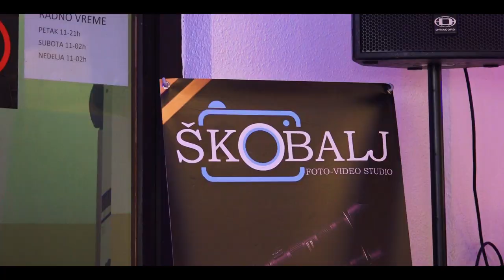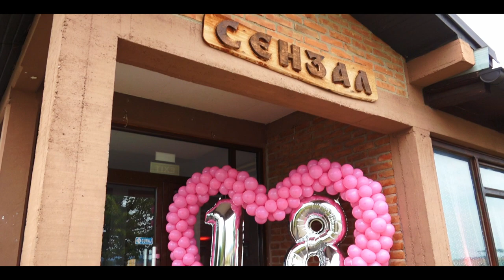Salon vencanica i dekoracije Princeza Loznica // Sala Senzal Lesnica HD 2019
dekoracija punoletstvop 18ti svadba svadbe princeza lesnica senzal flex bend maratonci 015